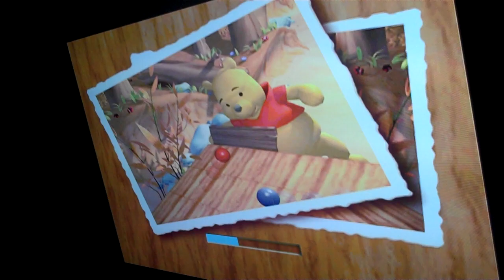Party Time with Winnie the Pooh - Pooh's Pinball Party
Also known as: Pooh's Party Game: In Search of Treasure

A pinball game from the PS1 Classic! Only £3.99 in the PlayStation Store!